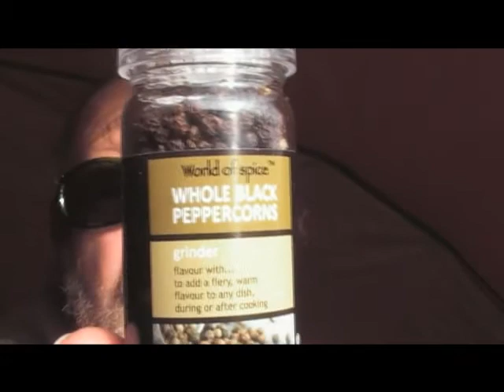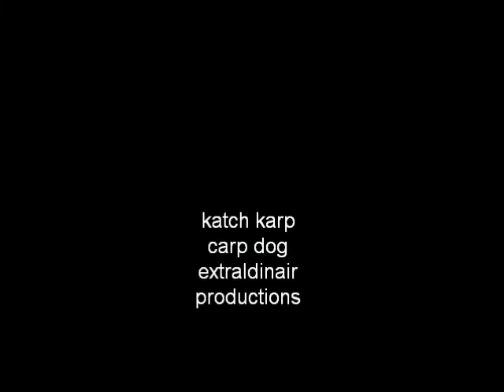oakside newquay cornwall fish on part 8.wmv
oakside fishery newquay katch karp diaries and carp boy doing 48 hours katch karp pva bags bait and tackle